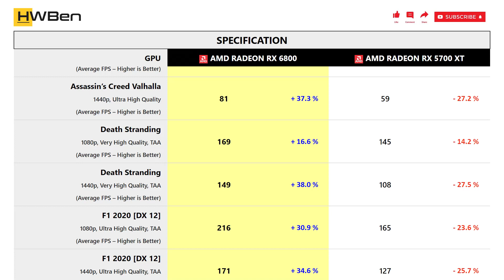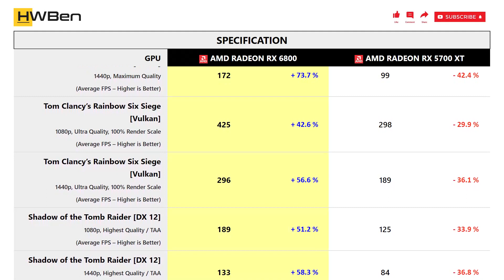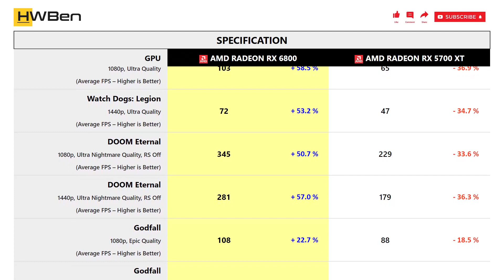AMD Radeon RX 6800 vs AMD Radeon RX 5700 XT - Gaming 1080P 1440P (Ryzen 9 3950X)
SYSTEM SPECS
CPU: AMD Ryzen 9 3950X
Mobo: MSI MPG X570S Carbon Max WiFi
RAM: G.Skill TridentZ RGB 4x8GB DDR4-3200 Dual Rank CL14
OS: Windows 11 Version 21H2

GAMING BENCHMARK
1 - Assassin’s Creed Valhalla
2 - Death Stranding
3 - F1 2020
4 - Hitman 2
5 - Horizon Zero Dawn
6 - Resident Evil 3
7 - Tom Clancy’s Rainbow Six Siege [Vulkan]
8 - Shadow of the Tomb Raider
9 - Watch Dogs: Legion
10 - DOOM Eternal
11 - Godfall
12 - Microsoft Flight Simulator 2020
13 - Wolfenstein: Youngblood
14 - World War Z
15 - Power Consumption